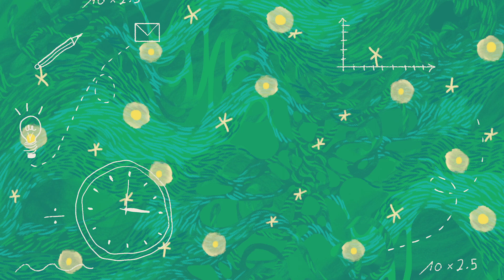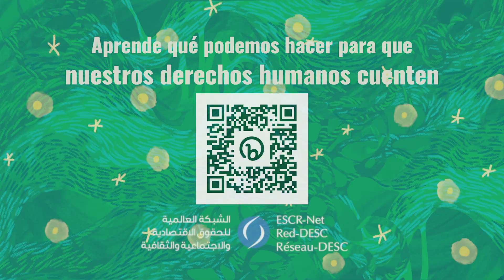Video Animación sobre Datos y Derechos Humanos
Este video explora el papel de los datos en nuestras vidas y cómo impacta nuestros derechos humanos. Los gobiernos recopilan grandes cantidades de datos que afectan directamente nuestro acceso a la atención médica, educación, agua limpia, saneamiento, vivienda, seguridad alimentaria, trabajo y acceso a la tierra. Desafortunadamente, aquellos que enfrentan injusticias y discriminación a menudo son excluidos de estas decisiones, lo que lleva a una mayor marginalización.

La exclusión puede ocurrir de muchas maneras, incluyendo las decisiones tomadas en la recopilación y uso de datos. Los datos personales pueden ser utilizados para perfilar, excluir o castigar a las personas a través del uso de algoritmos y sistemas automatizados, actuando como una barrera para que millones de personas accedan a sus derechos. Sin embargo, las comunidades están desarrollando cada vez más habilidades para medir lo que les importa y están exigiendo datos de alta calidad e inclusivos para desafiar a los gobiernos a producir y hacer accesibles datos que reflejen los verdaderos patrones de desigualdad que existen.

¡Únase a nosotros para aprender más sobre cómo podemos MakeHumanRightsCount cerrando la brecha de datos! Lea nuestra Posición Colectiva